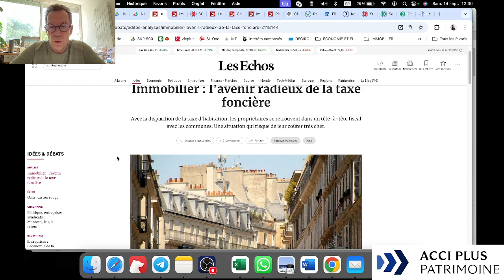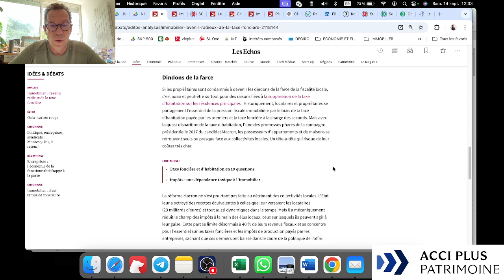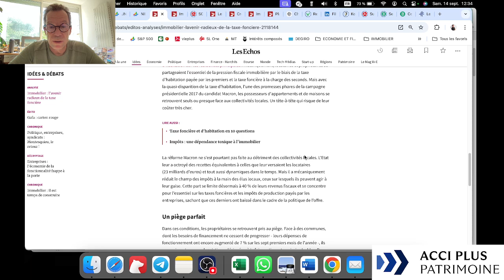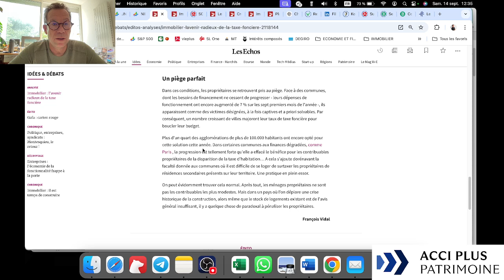Forte hausse de votre taxe foncière ...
... en 2028 suite à la mise à jour des valeurs cadastrales de vos biens qui n'avaient pas été réévaluées depuis 50 ans.

Sinon, il y a les SCPI si vous voulez faire du locatif 👇

💡Passer en direct sur le site d'une SCPI, c'est vous priver de conseils, d'astuces (fiscalité, démembrement...), c'est méconnaitre les erreurs à éviter et surtout, c'est vous priver d'un accompagnement haut de gamme sur le long terme.Souscrire des SCPI en passant par un conseiller ne vous coûtera pas plus cher. Au contraire puisque je pratique le CASHBACK 🎁

Etude personnalisée et chiffrée en visio ou en rdv physique📞 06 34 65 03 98